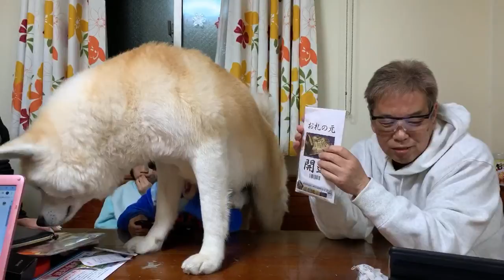秋田犬そうすけとライブ配信・三世代 youtube live.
秋田犬そうすけと三世代 youtube live.。
恒例の日曜ライブです沢山のご参加ありがとうございます。
楽しい時間を過ごせて頂きました。
仙台フワさんからの、白謙かまぼこ食べながらまったり
東北ロレンスさんからのプレゼント紹介
美味しく食べながら、一時間過ごしました。
皆様さんいつも本当にありがとうございます

dfarmへの問い合わせ先

運動会も終わり仲良くオヤツの時間・孫娘とシェパード犬マック
動物病院大好き！秋田犬そうすけ・女医さんお待たせしました！

ｋ-9にも憧れてシェパード犬と暮らしてます
3years old Akita Inu
name"Sosuke
3years old German Shepherd Dog
name"Mac

撮影はiPhone 8 Plus
効果音
甘茶の音楽工房
ヒの字
■新住所
〒105-0004